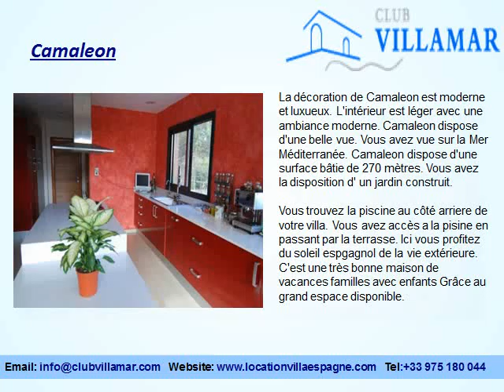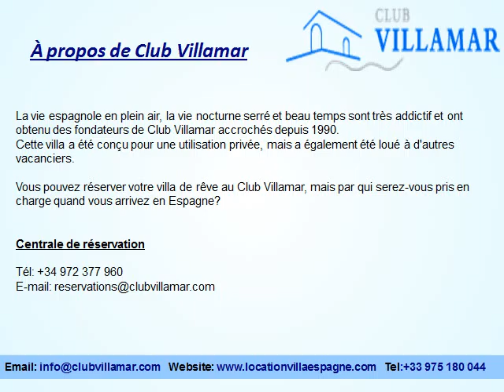Location villa en espagne - Camaleon - ClubVillamar FR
Location en Espagne. 2200 Villas avec piscine privée en Espagne. Location de villa ou maison en Espagne. Location de villas en Costa Brava et en Costa Blanca en Espagne.